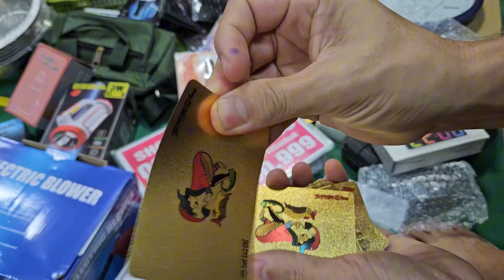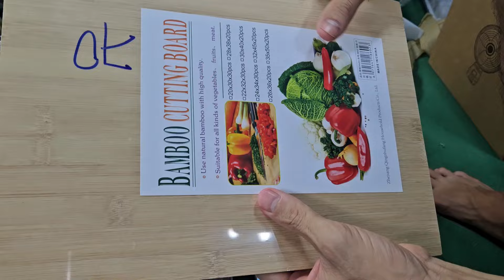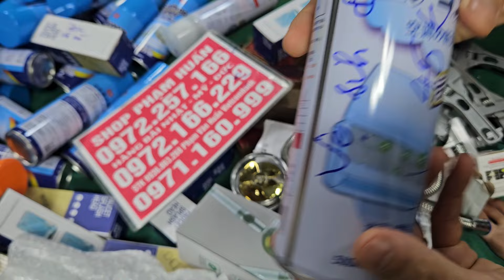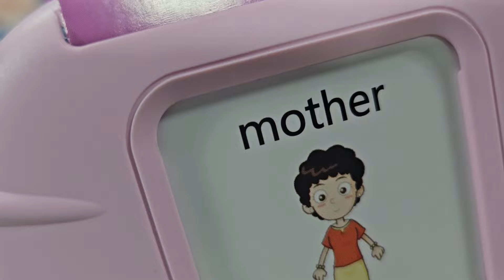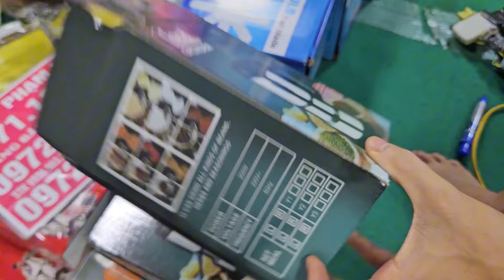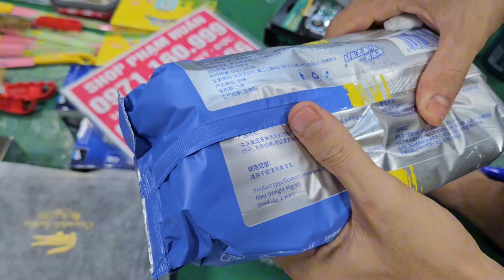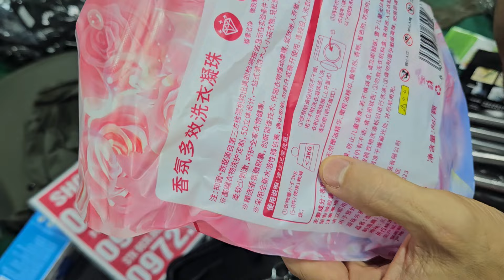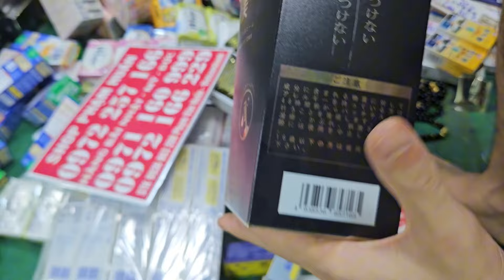lô nồi cơm điện nhật, nồi lẩu em về sen cây nhật, thiết bị vệ sinh lô hàng mơikét sắt minihàng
video này em xả hết Đại hạ giá seo sập kho 5k ,bật lửa, bình trà, bàn chải răng  hàn quốc ,giá cựclô đây sạc 3 đầu tự ngắt, sạc đa năng sả hàng tồn kho điện thoại aptomat Đại hạ giá seo sập kho 5klô nồi cơm điện nhật,  nồi lẩu em về sen cây nhật,  thiết bị vệ sinh lô hàng mơikét sắt minihàng em về sen cây nhật,  thiết bị vệ sinh lô hàng mơikét sắt minihàng khủng